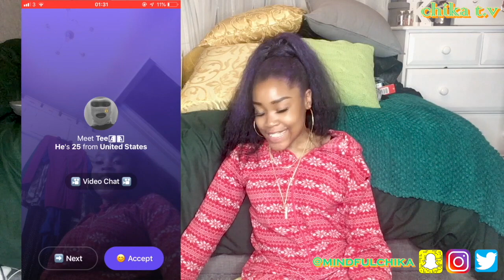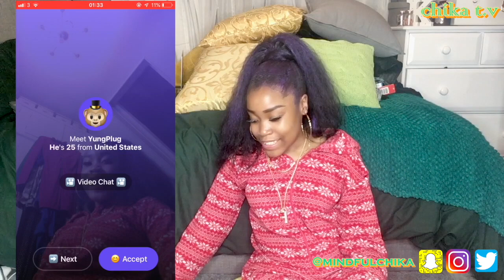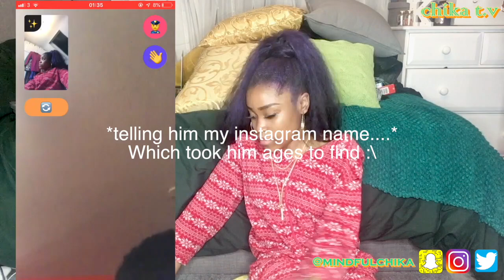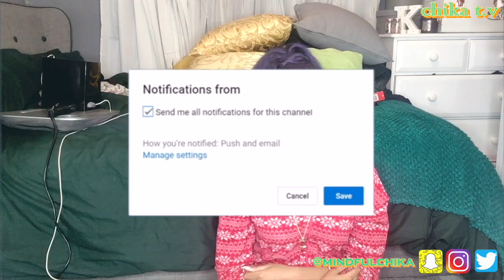FIRST TIME USING MONKEY APP❗️| I GOT PROPOSED TO😳